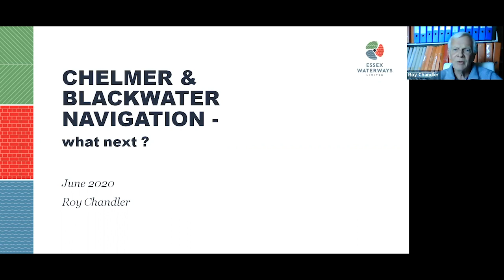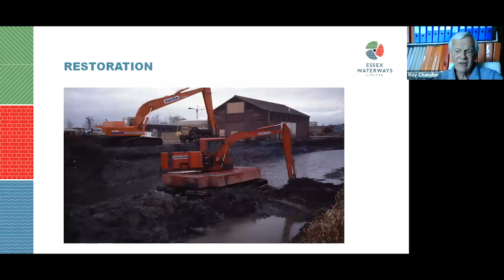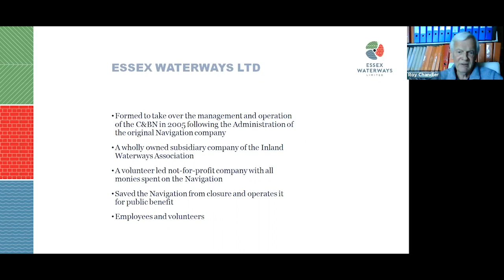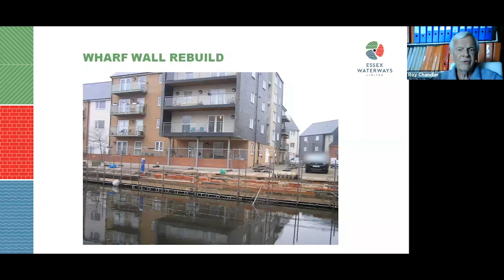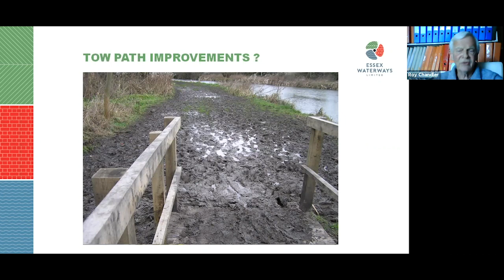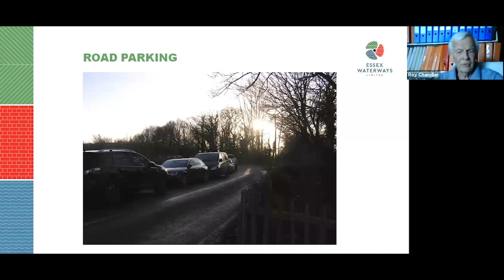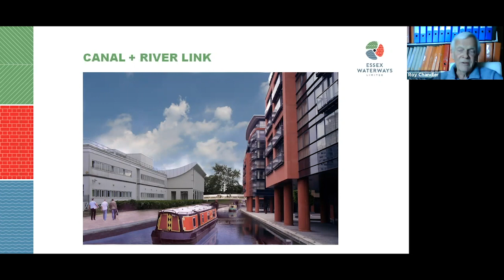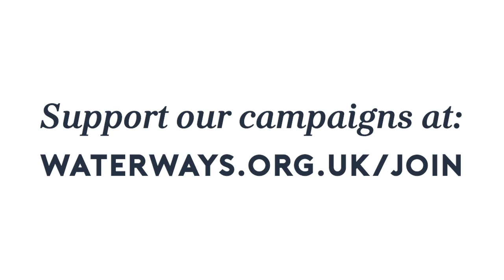Looking after the Chelmer & Blackwater Navigation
IWA saved the navigation from closure in 2005 and since then it has gone from strength to strength.

Chairman of IWA's Essex Waterways presents part one of a two part series on the Chelmer & Blackwater Navigation.